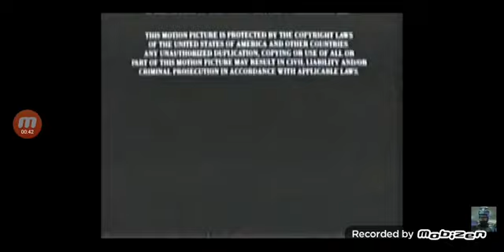Oxygen TV Promo (2009)